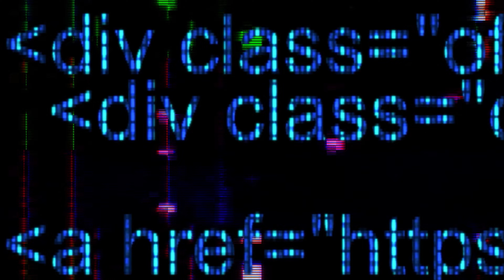EBK 2Shotta - Switches FreeStyle (Official Music Video) (Shot by Wallace Productions)